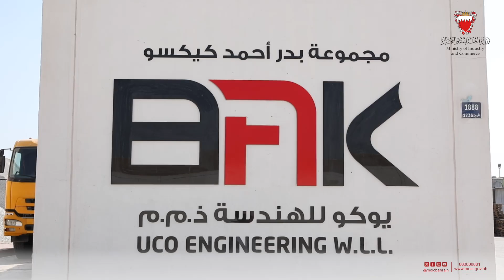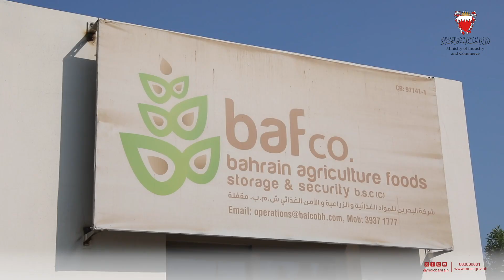سعادة السيد عبدالله بن عادل فخرو وزير الصناعة والتجارة يزور مصنع يوكو للهندسة ومصنع بافكو الغذائية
سعادة السيد عبدالله بن عادل فخرو وزير الصناعة والتجارة يزور مصنع يوكو للهندسة ومصنع بافكو الغذائية بمدينة سلمان الصناعية.

HE Mr. Abdulla bin Adel Fakhro, Minister of Industry and Commerce, visits UCO Engineering Factory and Bafco Food Factory in Salman Industrial City.